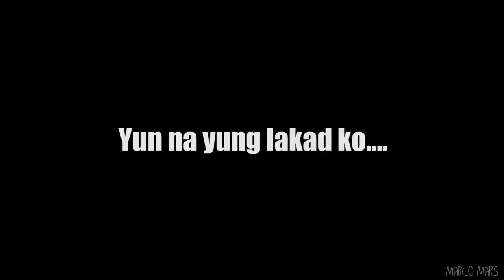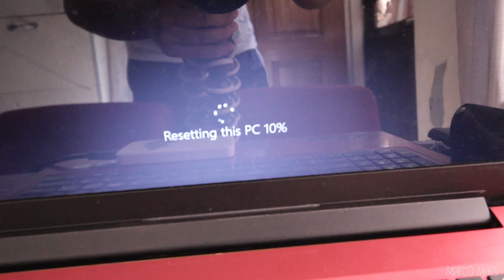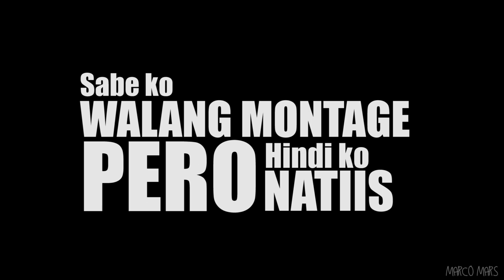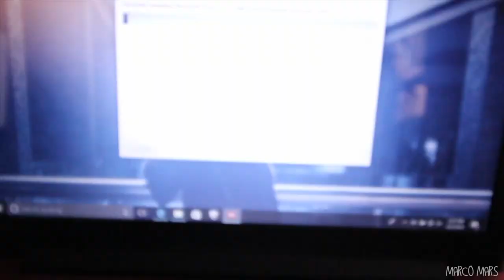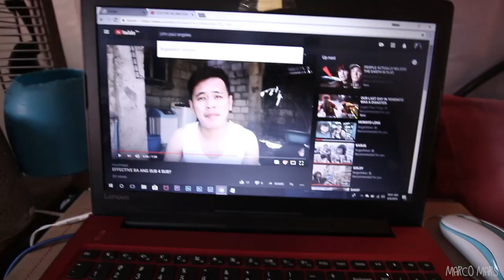SUB TO SUB TAYO BOSS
What is Up GUYS! :) Ako nga pala si Marco Mars! at
PAGUSAPAN NATEN ANG KONSEPTO NG SUB 4 SUB!

SUBTOSUB PO HAHAHA! Tamaan wag magalit HAHA.
Kung naoffend kita pwede ka magdislike pero sorry first time ko din kase magexpress ng opinyon sa youtube at
siguro last na to na mageexpress ako sa youtube ng opinions na ganto.."SIGURO"

Shoutout nga pala sa mga first people na nakilala kosa youtube!